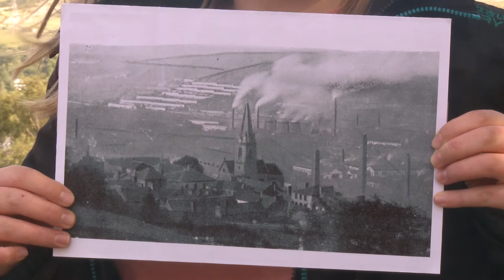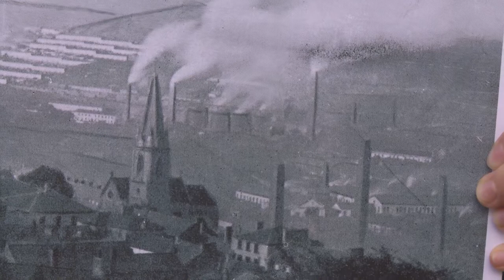Christ Church 1920's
Looking at a photo from 1920's Ebbw Vale's Christ Church.